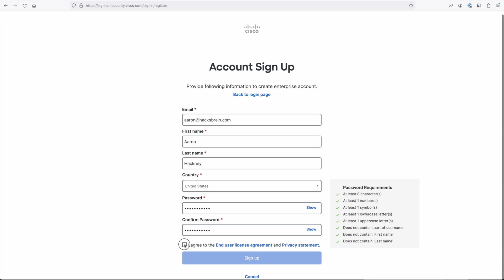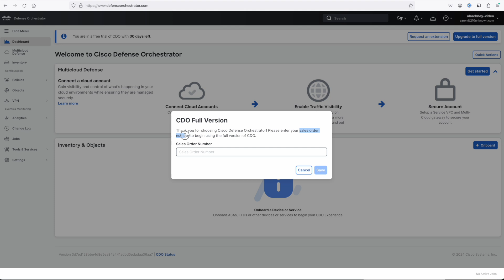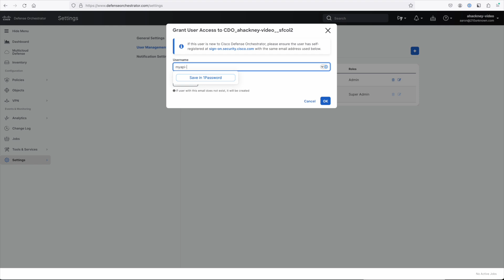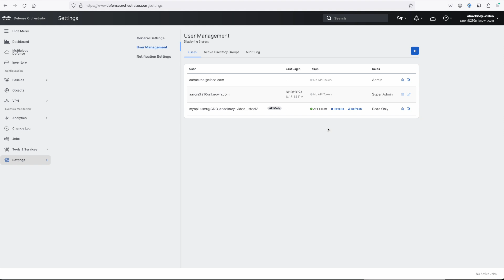Getting Started: Creating a CDO Tenant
In this video, the first in a series, we will go over how to create a CDO tenant and add your users.

00:00 - Intro
00:16 - Create Tenant URL
00:30 - Select Region
00:43 - Create Cisco Security Cloud Account
01:25 - Tenant Info
01:47 - Trial to Production
02:03 - Add users and api token
02:55 - Wrap up